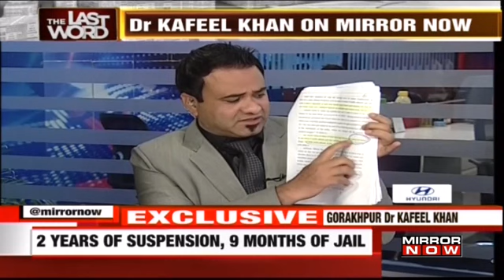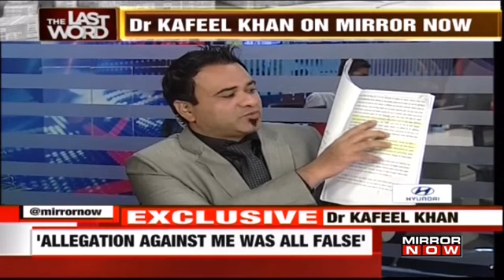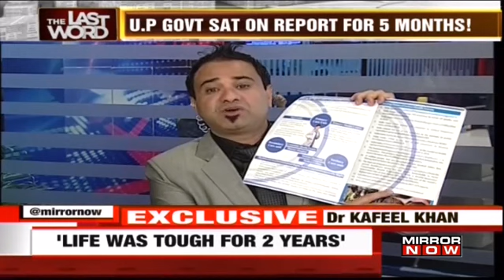1 October 2019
Dr Kafeel Khan on Mirror NOW about